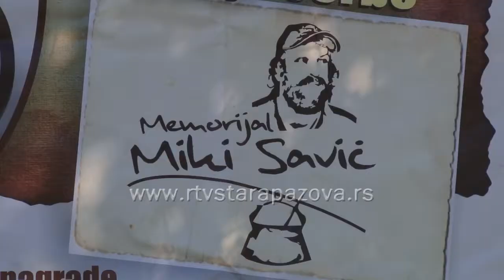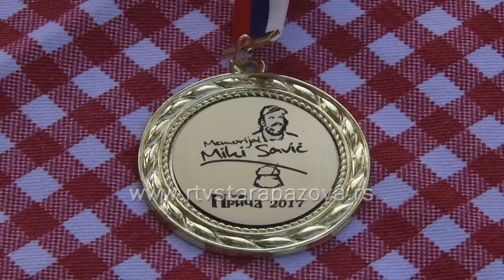Kotlić Mikija Savića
Kraj Kulturnog leta u Novim Banovcima označilo je takmičenje u kuvanju riblje čorba. Manifestacija je posvećena Mikiju Saviću,  majstoru u spremnju ovog jela a ove godine od 15 učesnika, najbolju riblju čorbu je spremio Miodrag Trbović iz Novih Banovaca.  Na ovaj način završeni su planirani programi u okviru ovogodišnjeg Novobanovačkog kulturnog leta.